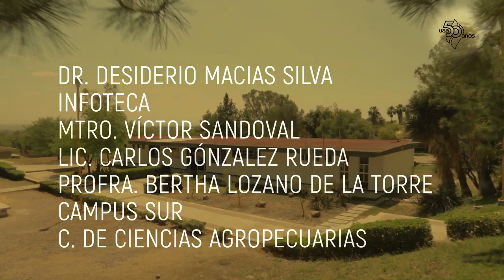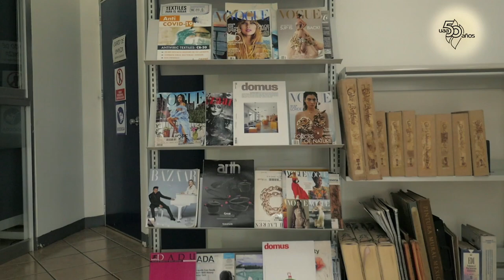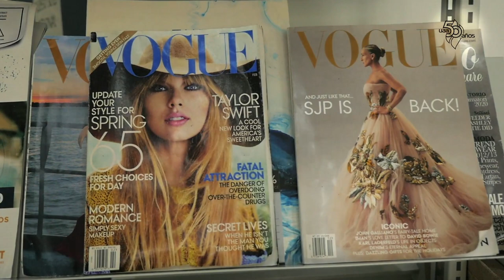50 Razones para amar más mi Universidad - Departamento de Información Bibliográfica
Una producción de UAATV con motivo del 50 aniversario de la Universidad Autónoma de Aguascalientes.